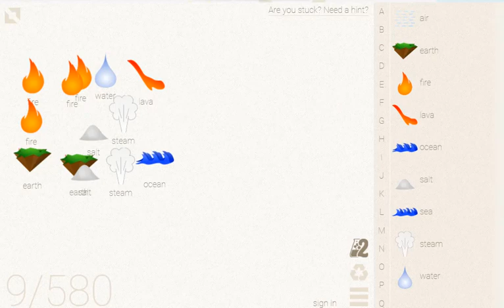Little Alchemy - (Games Online) Play Now At IziGames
Little Alchemy Online (Unblocked) Play Games IziGames

Games Information:
Little Alchemy is a super interesting game where the player has to combine available elements to make a wide variety of different things. It is a game with a remarkably unique concept and creative gameplay.